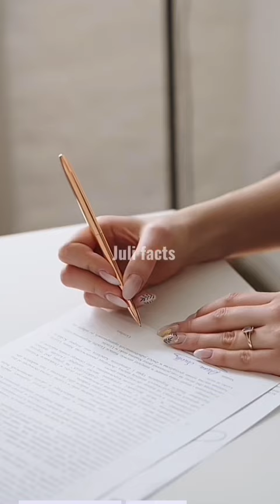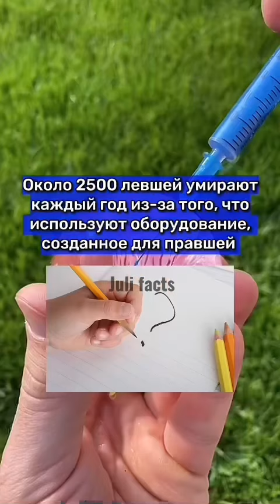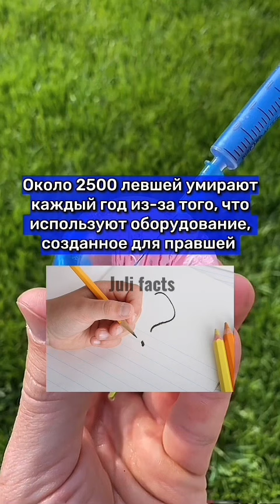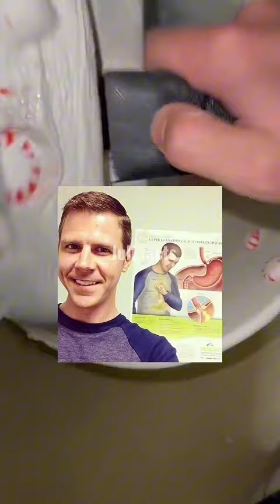ТЫ ЗАБУДЕШЬ ИМЯ СВОЕЙ МАМЫ